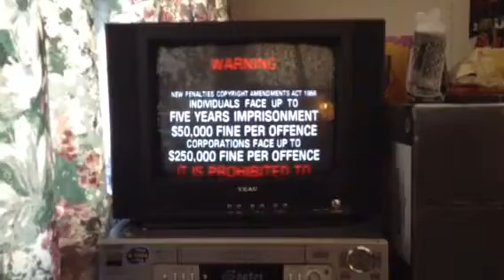Opening to Stuart Little VHS. The movie